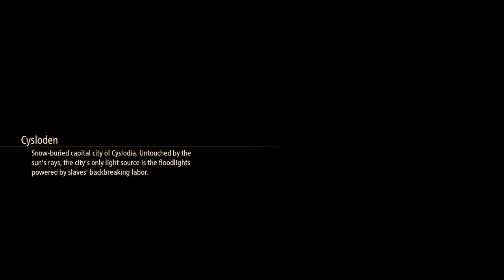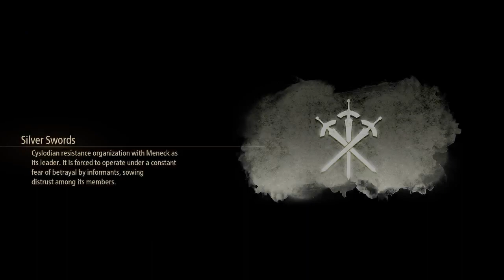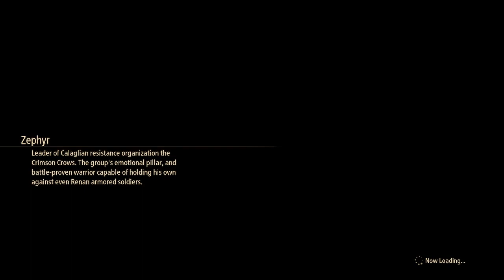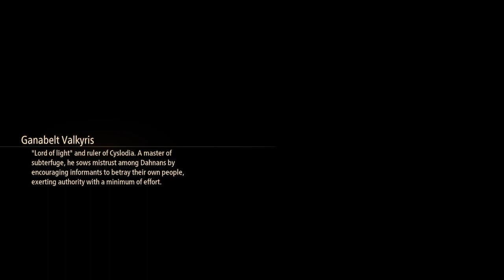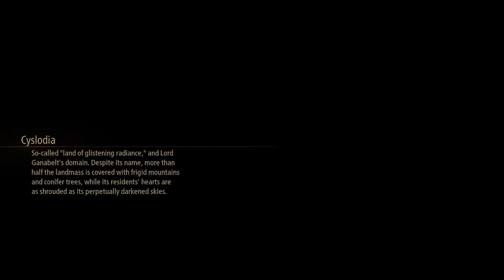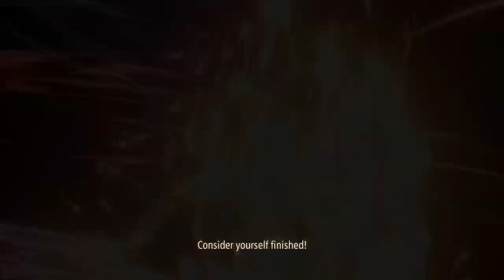Getting Revenge For Zephyr - Tales of Arise pt 3